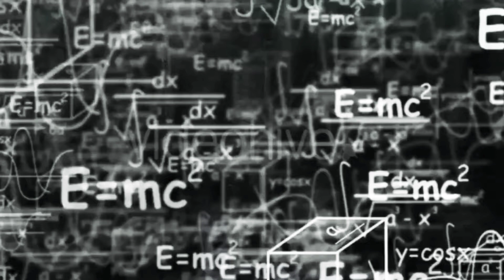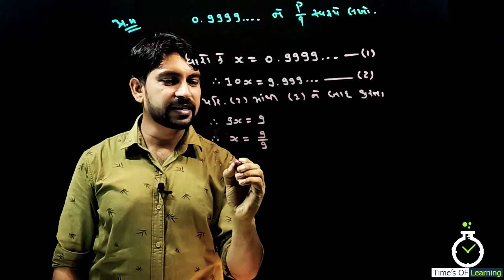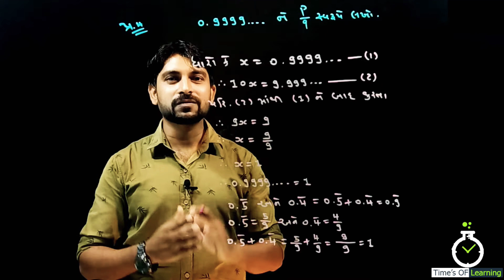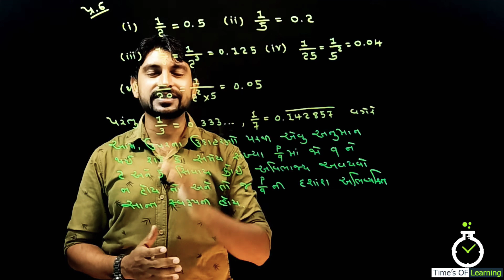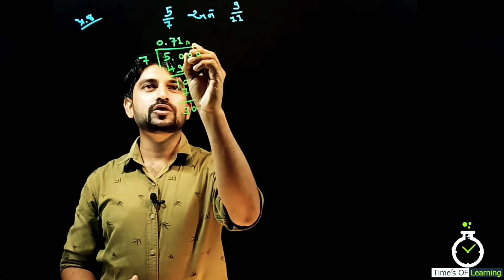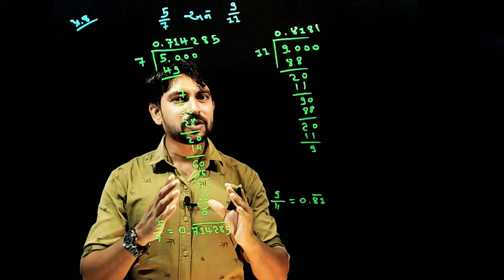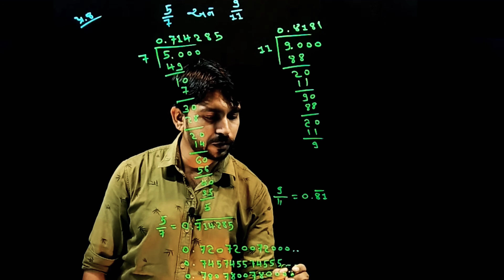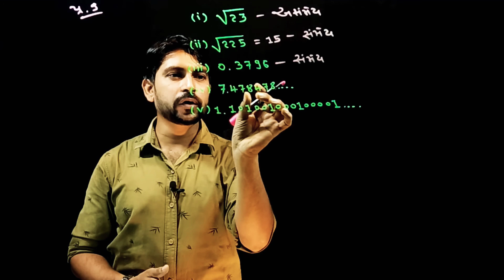ધોરણ 9 સંખ્યા પદ્ધતિ//sankhya padhhati(NUMBER METHOD) PART-8 ON TIMES_OF_LEARNING by ILESH SIR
ધોરણ 9 સંખ્યા પદ્ધતિ
આ વિડિયોમાં સ્વાધ્યાય 1.3ના પ્રશ્ન 4 to  29ની સમજૂતી આપવામાં આવેલ